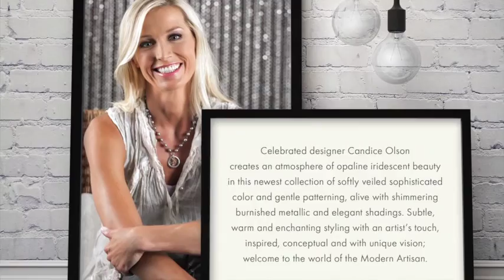Candice Olson's Modern Artisan Wallpaper Collection